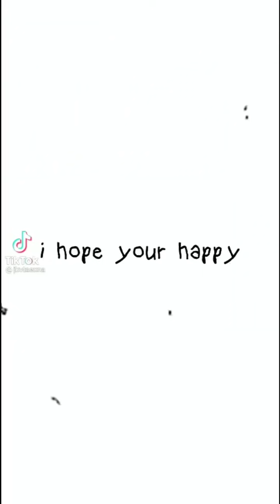BTS (Bangtan Sonyeondan) #44 Tiktok Compilation (All Members) Part 2 | Tiktok Edit | Real Size